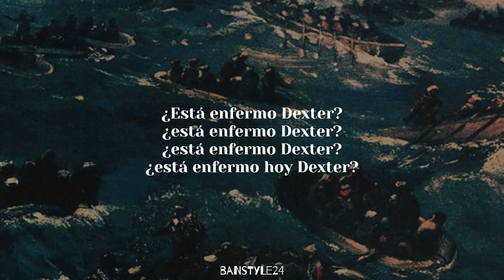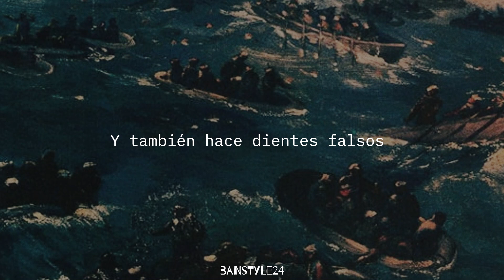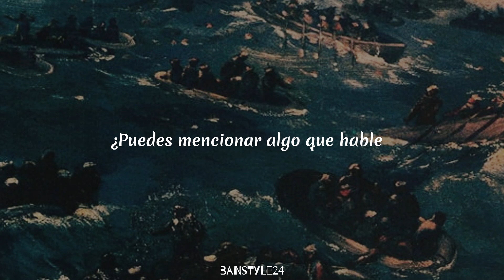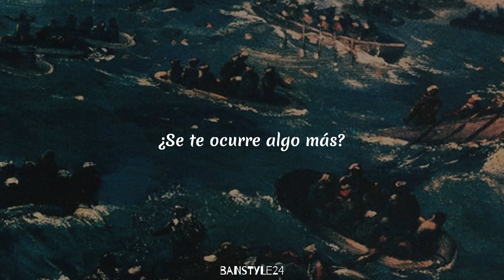Frontier Psychiatrist - The Avalanches (Subtitulada)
Letra/Lyrics:

Is Dexter ill?, Is Dexter ill?, Is Dexter ill?
Is Dexter ill today?, Mr Kirk, Dexter's in school
I'm afraid he's not, Miss Fishborne
Dexter's truancy problem is way out of hand
The Baltimore County school board have decided to expel
Dexter from the entire public school system

Oh Mr Kirk, I'm as upset as you to learn of Dexter's truancy
But surely, expulsion is not the answer!
I'm afraid expulsion is the only answer
It's the opinion of the entire staff that Dexter is criminally insane

That boy needs therapy, psychosomatic,
That boy needs therapy, purely psychosomatic
That boy needs therapy
Lie down on the couch! What does that mean?
You're a nut! You're crazy in the coconut!
What does that mean? That boy needs therapy
I'm gonna kill you, that boy needs therapy
Play the kazoo, let's have it tune
On the count of three
That, that, that, that, that boy.. boy needs therapy
He was white as a sheet
And he also made false teeth

Avalanches is above, business continues below
Did I ever tell you the story about
Cowboys! Bit , bit bitches and the indians and, Fron, Frontier Psychiatrist
I, I felt strangely hypnotised
I was in another world, a world of 20.000 girls
And milk! Rectangles, to an optometrist, the man with the golden eyeball
And tighten your buttocks, pour juice on your chin
I promise my girlfriend I'd, the violin, violin, violin

Frontier Psychiatrist
Frontier, frontier, frontier, frontier

Ranagazoo, let's have a tune
Now when I count three

Frontier Psychiatrist

Can you think of anything else that talks, other than a person?
Uh ohh, uh oh, a bird?
Yeah
Sometimes a parrot talks
Ha ha ha ha ha !
Yes, some birds are funny when they talk
Can you think of anything else
A record?